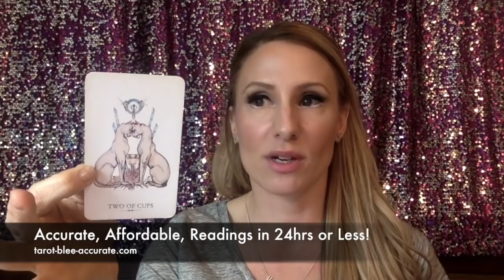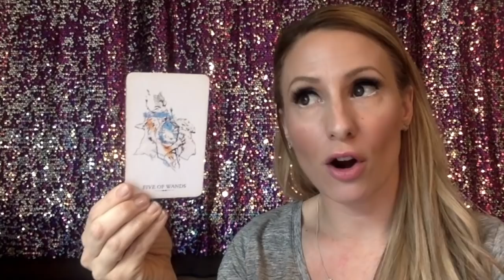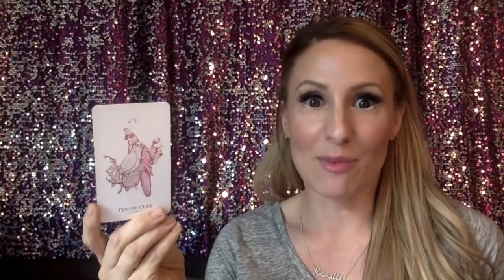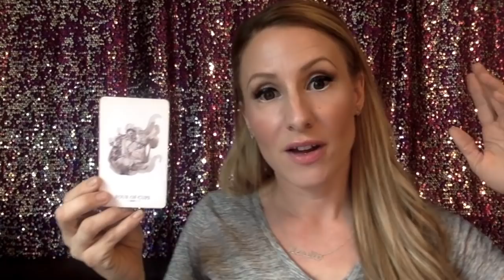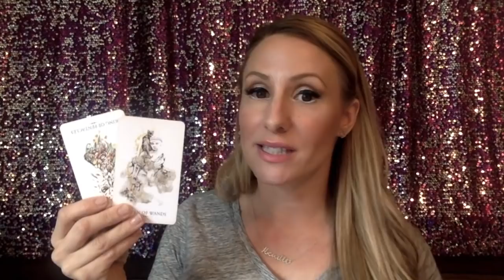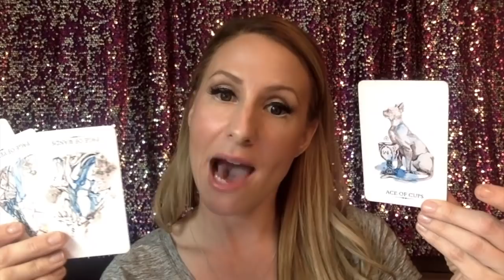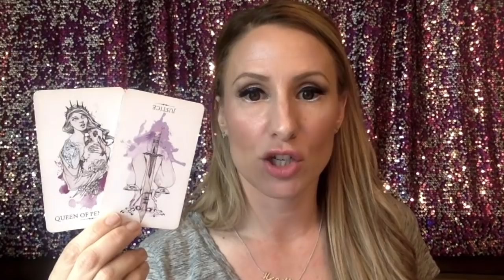Gemini April 2019- Career, Money, Love- Tarot Reading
This video will tell you what to expect socially, emotionally, in love as a single Gemini, a coupled Gemini, or if your relationship is undefined, new or polyamorous.